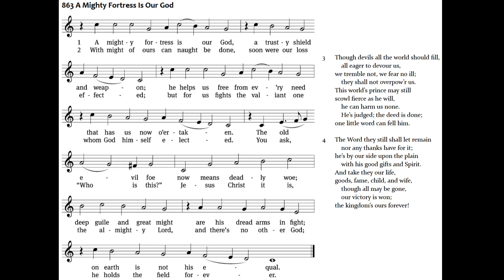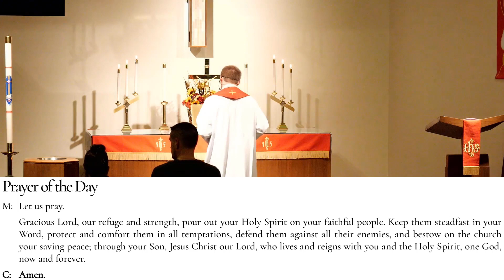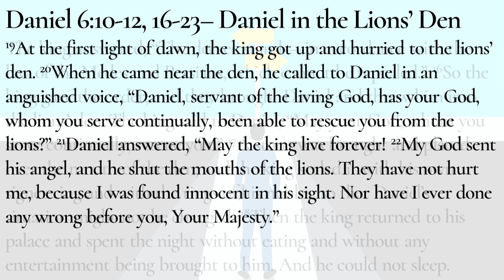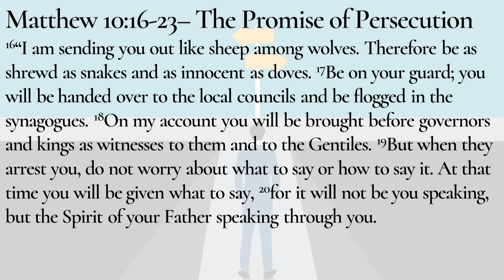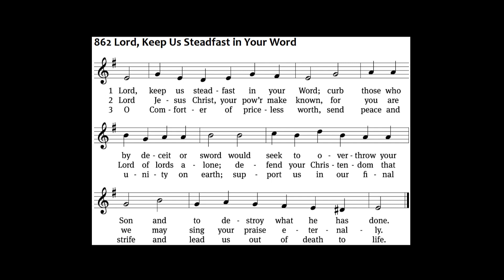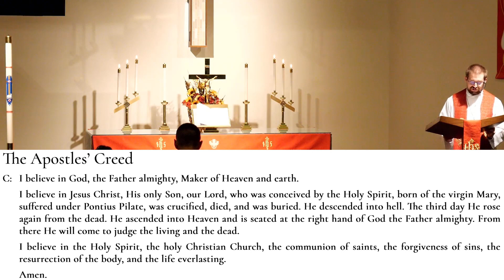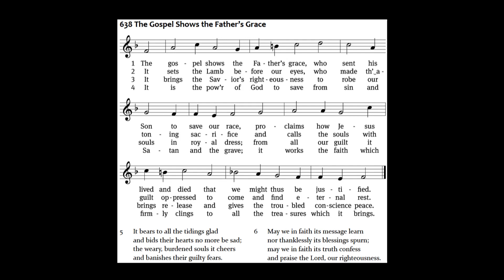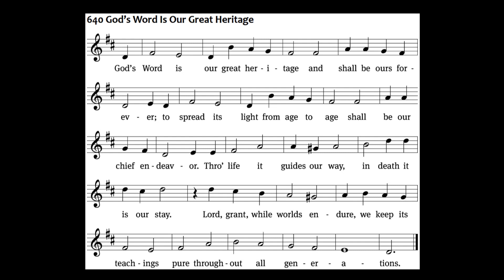Biblical Pairs: Law and Gospel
Martin Luther insisted on the proper distinction between Law and Gospel. The Law condemns us, the Gospel saves us. Being truly Lutheran means that we do not give the impression that God’s love can be earned by our obedience to the law. Being truly Lutheran means that we do not undercut the good news of God’s love by adding conditions. Instead, we let the law thunder its commands and drive people to see their need for God’s mercy. It also means that we let the gospel be the good news of Jesus to comfort sinners with the love and forgiveness of our gracious God.

Timestamps:
0:00 Introduction
4:32 Invocation, Confession & Absolution, Prayer of the Day
10:13 Readings
16:31 Sermon
28:49​ Apostles' Creed & Prayer of the Church
37:03 Closing Prayer, Lord's Prayer, Blessing
39:30 Announcements & Dismissal

Acknowledgements:

A Mighty Fortress Is Our God CW863
Text: tr. composite; Martin Luther, 1483–1546
Tune: Martin Luther, 1483–1546
Text and tune: Public domain

Lord, Keep Us Steadfast in Your Word CW862
Text: tr. Catherine Winkworth, 1827–1878, alt.; Martin Luther, 1483–1546
Tune: Geistliche Lieder zu Wittemberg, Wittenberg, 1543, ed. Joseph Klug

The Gospel Shows the Father’s Grace CW638
Text: Matthias Loy, 1828–1915, alt.
Tune: Cantionale Germanicum, Gochsheim, 1628

God’s Word Is Our Great Heritage CW640
Text: tr. Ole G. Belsheim, alt.; Nikolai F. S. Grundtvig, 1783–1872
Tune: Friedrich O. Reuter, 1863–1924